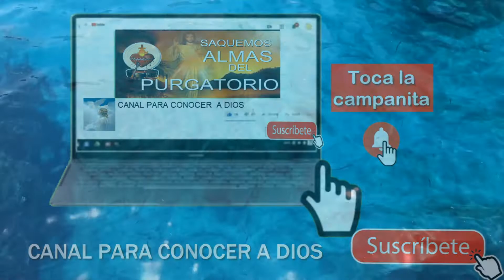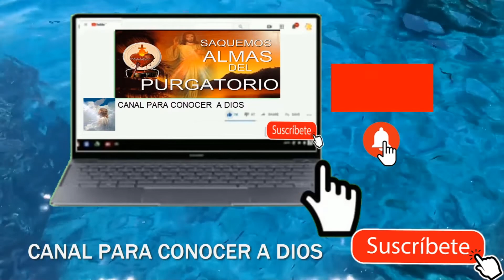ORACIÓN POR LOS SACERDOTES, HOY JUEVES EUCARÍSTICO, JUEVES SACERDOTAL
Es de vital importancia orar por nuestros sacerdotes, porque sin ellos no tenemos la Santa Misa, ninguna otra persona puede consagrar el pan y el vino en el Cuerpo y Sangre de Cristo, oremos a Jesús nuestro Señor y a nuestra Madre Celestial María Santísima para que los proteja, fortalezca, acompañe a donde quiera que vayan y los santifique para que puedan cumplir con la misión por la cual han sido llamados en su vocación sacerdotal, que es llevar almas al Cielo.